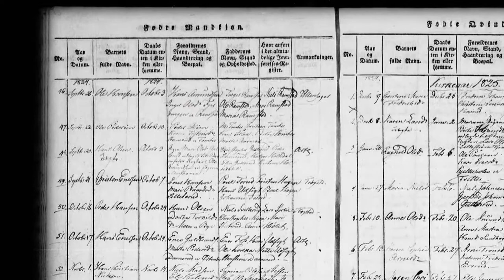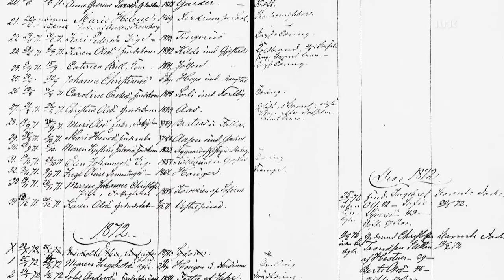På våre forfedres skuldre - Carl-Arne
Carl-Arne Meyer Melin får vite mer om slekta